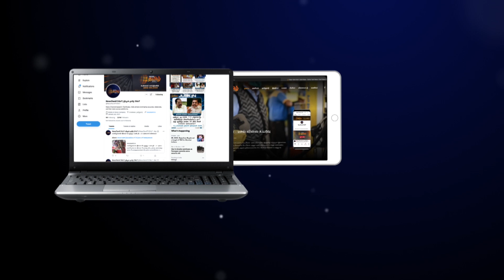அதிமுக வழக்கில் நாளை தீர்ப்பு ? | Admk | OPS | EPS | Edappadi Palaniswamy | O Panneerselvam